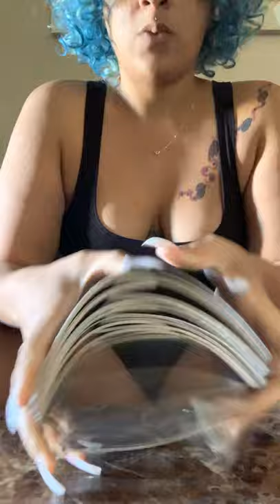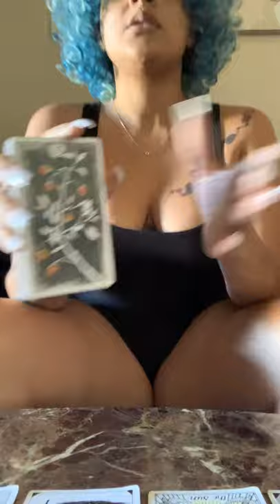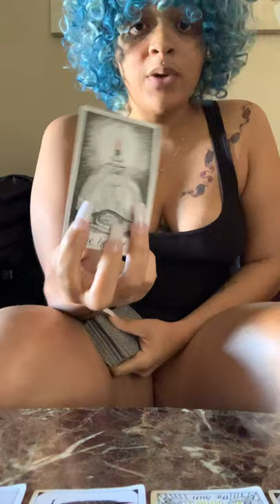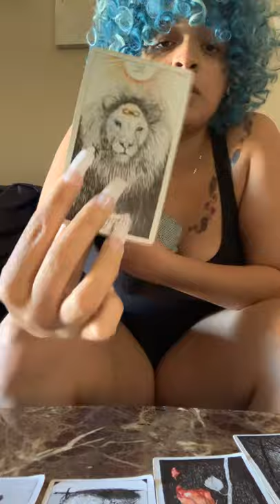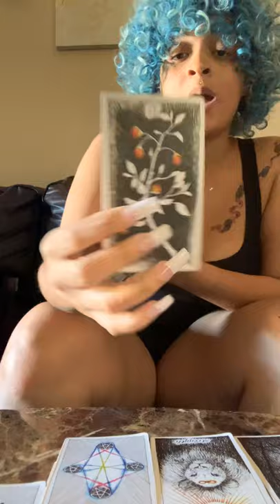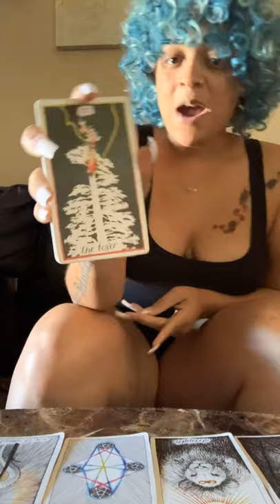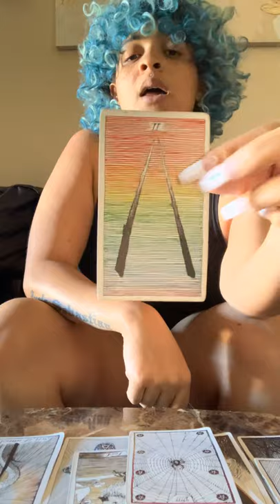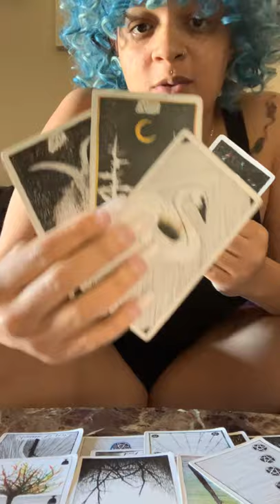January SOLO MISSION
WelcomeTo PyPy’s WelcomeToPyPyTarot ✨

SOCIAL MEDIA ACCT’S:

SC; TylahLadawn
IG; LaDawnDaDon

For reading question/description

Place Your Order & You Shall Receive .
Take The Oath FIRST ..
Thou Shalt Never Unsubscribe
Thou Shalt Never Cast Blame Upon The Reader
Thou Shalt Own Your Shit , & Shit Your Pants In Peace

PRICING🧝🏼‍♀️🍿

$5 Single Questions PreShuffled
$10.10 ; 10Minute Reading PreShuffled
$22.22 ; 30Minute Reading
$55.55 ; 1Hour Reading